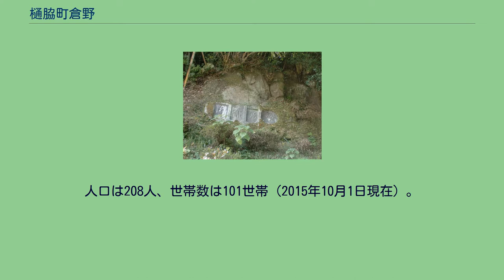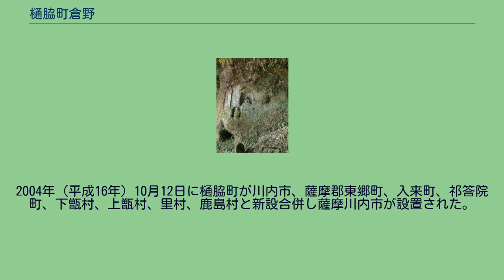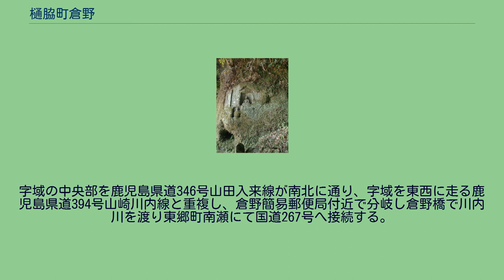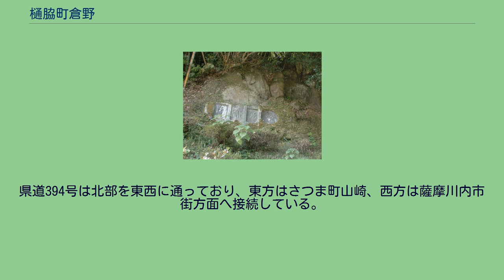樋脇町倉野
日本 」 鹿児島県 」 薩摩川内市 」 樋脇町倉野 樋脇町倉野（ひわきちょうくらの）は、鹿児島県薩摩川内市の大字。
旧薩摩国薩摩郡樋脇郷倉野村、薩摩郡樋脇村大字倉野、薩摩郡樋脇町大字倉野。
倉野には倉野磨崖仏があり、世界で唯一現存する「オーンク」と呼ばれる仏種子梵字が刻まれている。
薩摩川内市のほぼ中央部、川内川中流域に位置している。
字域の北方には東郷町南瀬、さつま町二渡、南方には樋脇町塔之原、入来町副田、東方にはさつま町山崎、西方には久住町、中村町が接している。
鮮新世後期の角礫岩からなる丘陵があり、その上部に川内玄武岩が乗り台地を形成している。
倉野の丘陵を構成する角礫岩は軽石片を多く含み加工しやすいことから「倉野石」として門柱に利用されている。
川内川南岸の丘陵には倉野城が構築され、古くは隼人の砦があったとされている。
奈良時代の養老4年（720年）に隼人の反乱を鎮圧するために大伴旅人の軍が倉野の地に上陸した。
上陸の地は倉野渡瀬と呼ばれ、その後同時には倉野渡と呼ばれる川内川の水運の要地となった。
倉野と薩摩国の国府が置かれた川内との間にも水運交通があったとされる。
平安時代になり、倉野には倉院と呼ばれる入来院内の貢物が収納される倉が設置されていた。
倉野という地名は鎌倉時代より見え、薩摩国入来院のうちであった。
建長2年（1250年）の入来院内村々田地年貢等注文に「くらのの村」と見える。
総田数は21町20代であった。
永仁6年（1298年）の「異国要害石築地配分案」によると、倉野は清色（現・入来町浦之名）、塔原（現・樋脇町塔之原）、中村（現・中村町）などの半分が割り当てられている。
入来院は鎌倉時代初期は御家人である千葉氏の所領であったが、宝治年間に千葉氏が没落した後、相模の渋谷氏（のちの入来院氏）が地頭として入部した。
渋谷氏は院内の村々を子息に分割したとされ、初代の渋谷定心（入来院定心とも）の末子が倉野氏の称している。
倉野城の南に倉野氏によって創建された瑞泉庵があり、鎌倉時代末期には倉野磨崖仏が彫られた。
倉野城は鎌倉時代後期になると倉野氏の居城となった。
入来院氏と島津氏の抗争が激化した応永3年（1396年）から応永4年（1397年）にかけて島津元久の本陣が倉野に置かれた。
室町時代には倉野氏一族のものとされる墓石塔群が造られた。
戦国時代の文禄年間に行われた検地後の倉野は島津氏直轄領となった。
江戸時代には、薩摩国薩摩郡樋脇郷（外城）のうちであった。
文禄年間以降、島津氏直轄領となっていたが、慶長18年（1613年）には入来院重高の領地となった。
その後万治2年（1659年）には入来院から分離し再び薩摩藩直轄領となり、入来院のうち塔之原村、倉野村、市比野村、久住村、楠元村、中村の区域に新たに画された清敷郷のうちとなり、延宝9年（1681年）には清敷郷は樋脇郷に改称した。
明治4年7月14日に廃藩置県が行われ薩摩藩は廃止され、鹿児島県に属することとなった。
1889年（明治22年）に町村制が施行されたのに伴い、樋脇郷の区域にあたる塔之原村、市比野村、倉野村の区域より薩摩郡樋脇村が成立した。
それまでの倉野村は樋脇村の大字「倉野」となった。
1940年（昭和15年）11月10日には樋脇村が町制施行し樋脇町となった。
1964年（昭和39年）8月28日には川内川を隔てて対岸に位置する東郷町南瀬（現在の東郷町南瀬）と倉野を結ぶコンクリート橋である「倉野橋」（総工費58,553,000円）が開通した。
橋の開通に伴ってそれまでの渡し船は廃止となった。
1972年（昭和47年）7月17日の集中豪雨によって倉野は冠水の被害を受けた。
2004年（平成16年）10月12日に樋脇町が川内市、薩摩郡東郷町、入来町、祁答院町、下甑村、上甑村、里村、鹿島村と新設合併し薩摩川内市が設置された。
この市町村合併に伴い設置された法定合併協議会において大字名については「従前の町名を従前の大字に冠したものをもって、大字とする。」と協定され、旧町名である「樋脇町」を従前の大字名である倉野に冠することとなった。
合併当日の10月12日に鹿児島県の告示である「 字の名称の変更」が鹿児島県公報に掲載された。